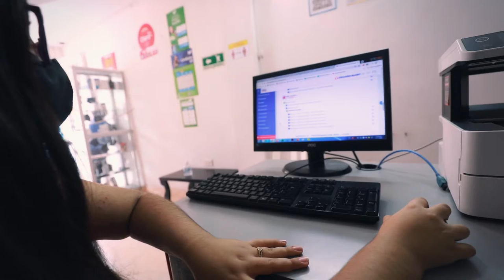Manuela Ramírez, una amante de la programación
Manuela Ramírez, de Cartago Valle del Cauca y estudiante de MisiónTIC2022 nos cuenta sobre la programación, sus lenguajes y cómo los nuevos conocimientos la han beneficiado para sus estudios.